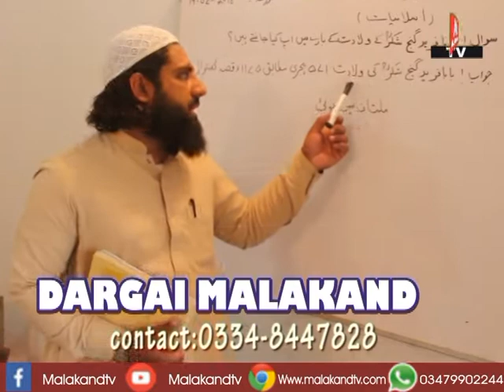Pashoon Child Classic Game ( Daz Ghapay ) چکدره -- د پښتنو ماشومانو روايتي لوبه ډز غپے